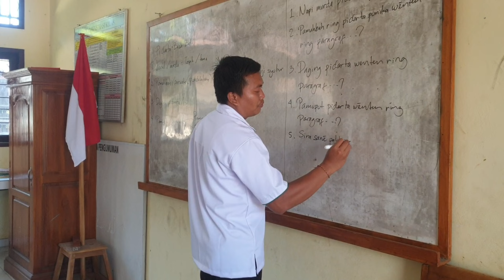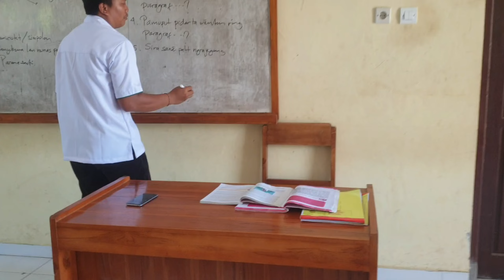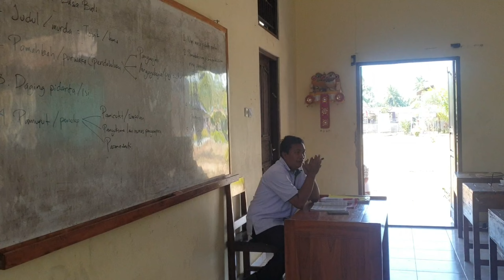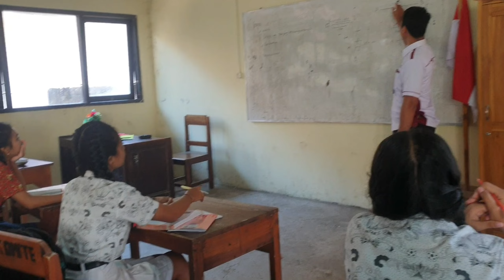GURU MENGAJAR DIKELAS 8 DAN 9 DI SMP NEGERI 5 GEROKGAK